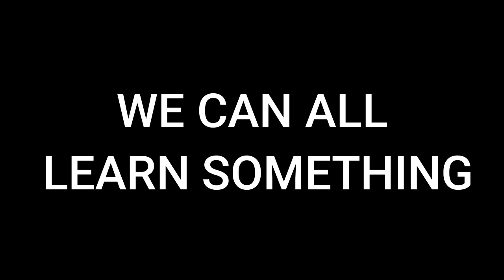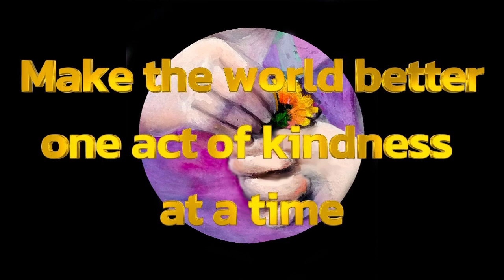Ed Kemper Coed Killer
Ed Kemper doesn't fit the serial killer box. Maybe he can't fit any box; maybe none of us can?